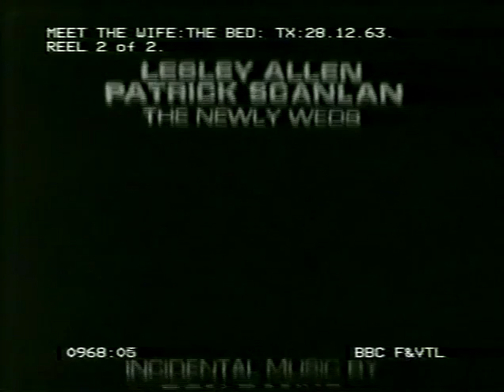Meet The Wife - Episode 1 - The Bed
28th December 1963
Starring Thora Hird and Freddie Frinton
Sadly has time codes running throughout but is still a very funny watch